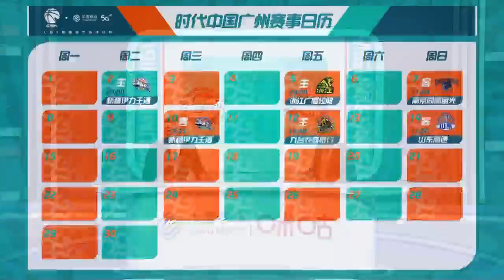CBA 21/22 Guangzhou Loong Lions vs Xinjiang Flying Tigers 2/11/2021 (VO) 11月02日CBA【全场回放】广州vs新疆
11月02日CBA【全场回放】广州vs新疆
CBA 21/22 Liga Regular Jornada 8 2/11/2021
Guangzhou Loong Lions vs Xinjiang Flying Tigers